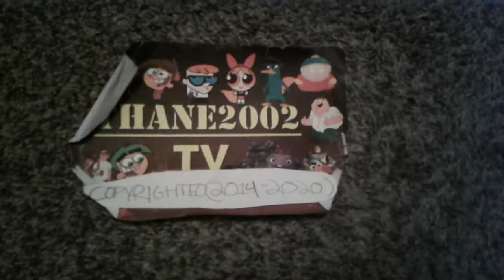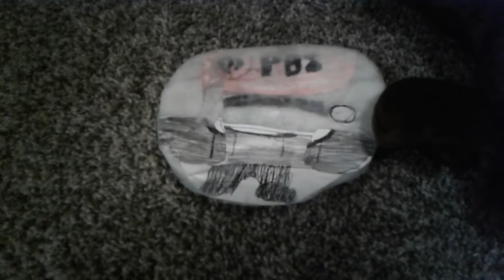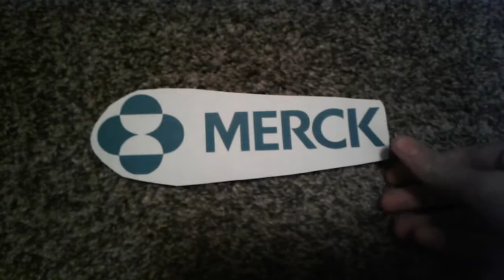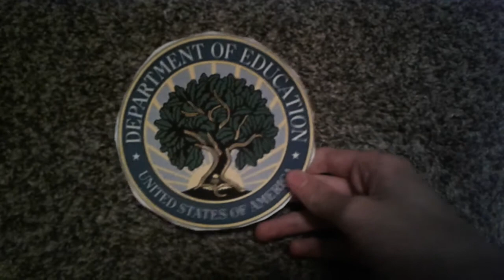PBS & His Friends S1 E21: Early Afternoon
5:29 AM - 5:31 AM

2 minutes!